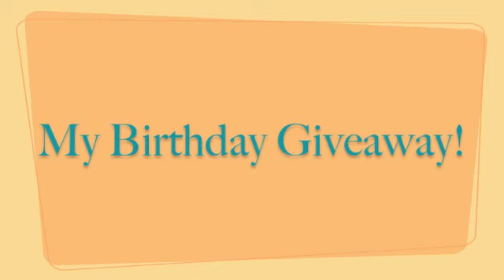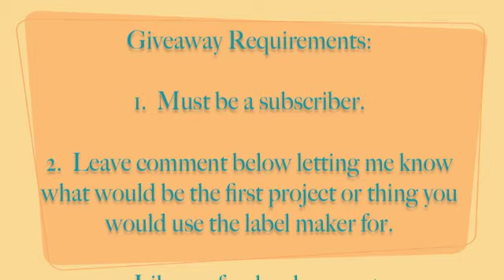Birthday Giveaway (CLOSED)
🎤Join me LIVE on Amazon every Thursday 9PM EST and Friday at 1 PM EST Do you dream of turning your love for organizing into a business or a side hustle, my Professional Organizers Master Course is your first and final stop to setting up a successful organizing business.  Organizing your home is different than running your own organizing business.  Let me show you (step-by-step) all the tricks of the trade for success: Start today 🎤Join me LIVE on Amazon every Friday at 1PM EST